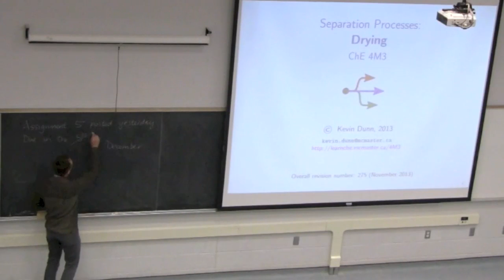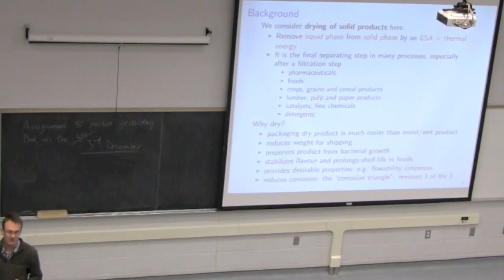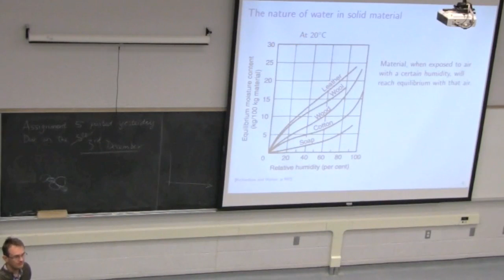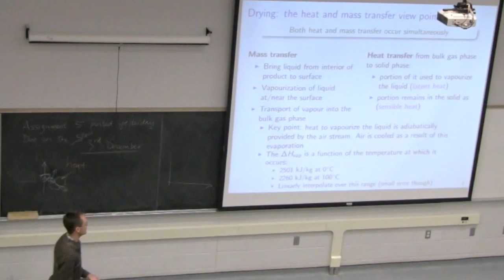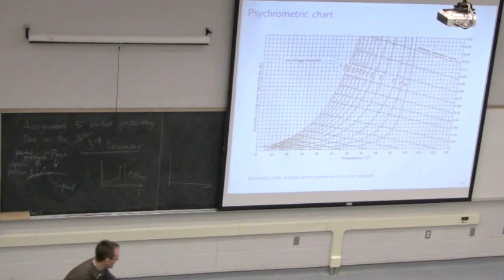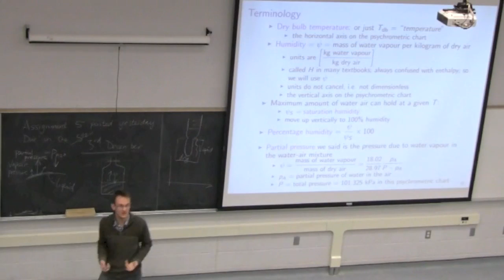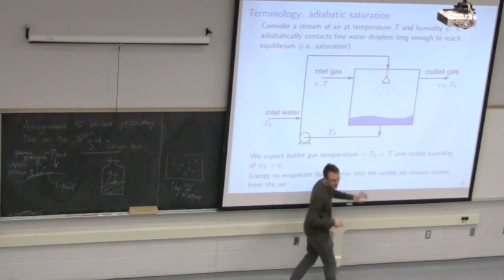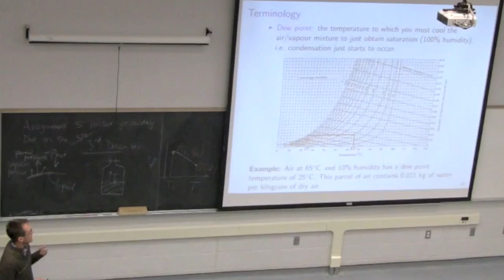Separation Processes - 4M3 - 2013 - Class 13A